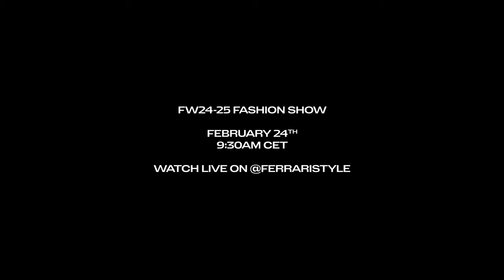Ferrari Fall/Winter 24-25 - Let the Challenge Begin | Starring Charles Leclerc and Carlos Sainz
Ready, set… Style!
The FerrariFW24 Fashion Show is coming: will Charles Leclerc and Carlos Sainz’s looks impress Creative Director Rocco Iannone?

Join us live on 24th February at 9:30 AM CET to find out.